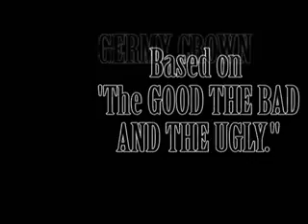The Duel Of ballsville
Using clips from latest korn music video and my favorite western movie, the good the bad and the ugly, i came out with this idea. Like it or hate it.

And yes i will upload Zilla's area 51 once i can.